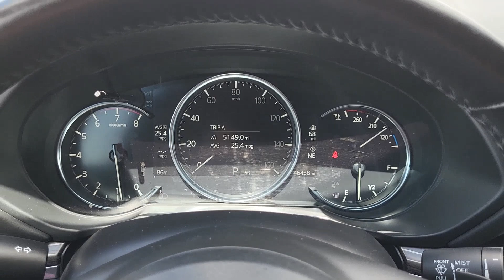2021 Mazda CX-5 Grand Touring CO Pueblo, Pueblo West, Southern Colorado, Canon City, Fountain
Pre-Owned 2021 Mazda CX-5 Grand Touring available at Alpine Ford located in 2828 Highway 50, West Pueblo, CO, 81008. Servicing the Pueblo, Pueblo West, Southern Colorado, Canon City, Fountain area.

Picture yourself in the  2021  Mazda CX-5.  Enjoy the good life in this CX-5, the compact crossover with high-line style. Its excellent ride and cornering prowess make this upscale SUV a delight on country roads, and its exceptionally quiet cabin creates a soothing oasis wherever the journey takes you. These are just some of the great options this vehicle comes with: Apple Carplay®/Android Auto®, Keyless Entry, Moonroof, Satellite Radio, Power Passenger Seat, Heated Mirrors, Premium Sound System, Back-Up Camera, Power Liftgate, Fog Lamps. Give yourself the driving pleasure you deserve in this athletic CX-5. Our team will give you an outstanding road test experience. Stop in today!